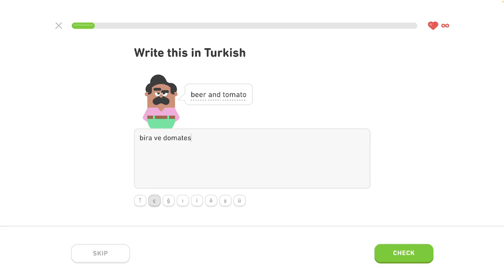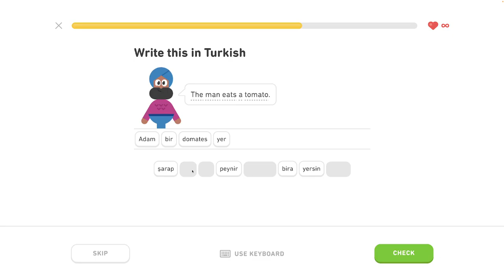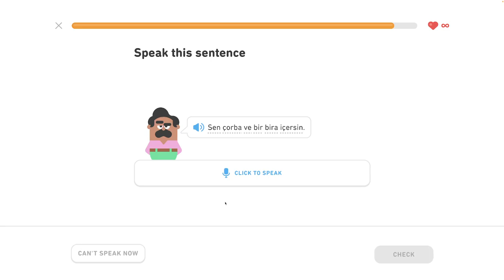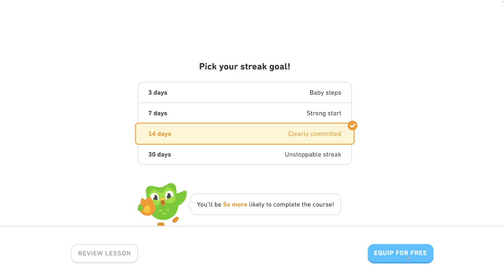🐫 S1, J4 - Hovor o jedle 2/2 - Turecky s Yetim II